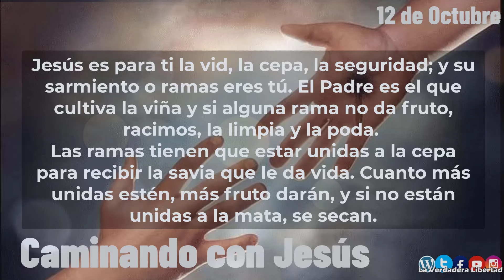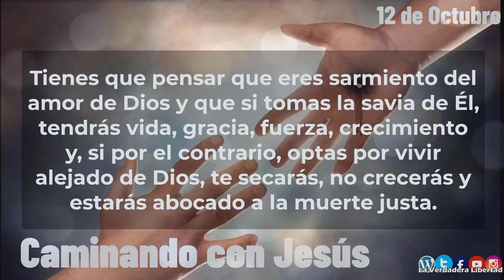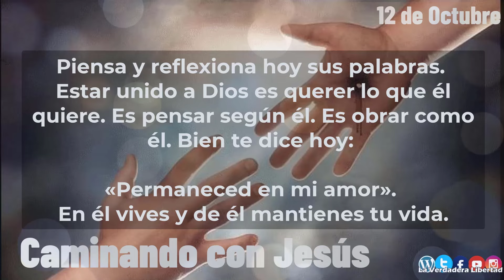Caminando con Jesús 12 de octubre Jesús" verdadera vid"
12 de octubre
Jesús, verdadera vid

Hoy Jesús te pone el ejemplo de lo que es: «Yo soy la verdadera vid y mi padre es el
labrador. A todo sarmiento que no da fruto en mí, lo arranca, y a todo el que da fruto, lo
poda para que dé más fruto»... «Permaneced en mí y yo en vosotros» (cf Jn 15,1-2).
167
Jesús es para ti la vid, la cepa, la seguridad; y su sarmiento o ramas eres tú. El Padre
es el que cultiva la viña y si alguna rama no da fruto, racimos, la limpia y la poda. Las
ramas tienen que estar unidas a la cepa para recibir la savia que le da vida. Cuanto más
unidas estén, más fruto darán, y si no están unidas a la mata, se secan.
Tienes que pensar que eres sarmiento del amor de Dios y que si tomas la savia de Él,
tendrás vida, gracia, fuerza, crecimiento y, si por el contrario, optas por vivir alejado de
Dios, te secarás, no crecerás y estarás abocado a la muerte segura. ¿Cómo es tu unión
con el Dios de tu vida? ¿Es tu vida estéril o viva, fuerte y abundante? ¿Y tus frutos:
escasos, plenos de amor de Jesús, crecidos de la fuerza de su Espíritu? Piensa y
reflexiona hoy sus palabras. Estar unido a Dios es querer lo que él quiere. Es pensar
según él. Es obrar como él. Bien te dice hoy: «Permaneced en mi amor». En él vives y
de él mantienes tu vida.
Jesús, quiero permanecer siempre unido a ti. Quiero ser un sarmiento vivo, eficaz y
que dé siempre buenos frutos. No permitas que nunca me separe de ti. Sé que tengo que
alimentarme siempre de tu gracia y de la savia de tu amor. No permitas que nunca me
separe ni salga del corazón ardiente que inflama y da vida a mi existir. Madre mía,
ayúdame para que siempre permanezca vivo el amor de Jesús en mí.